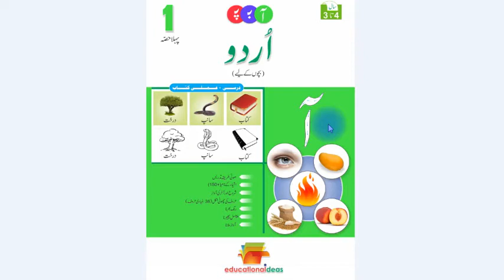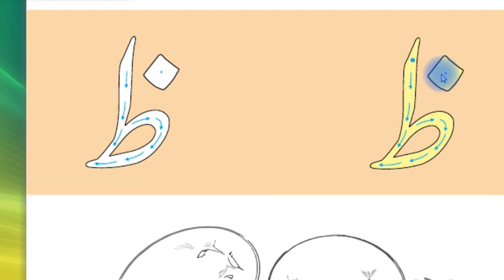URDU PHONICS Bacho K Liye (Pehla Hissa) Page 39